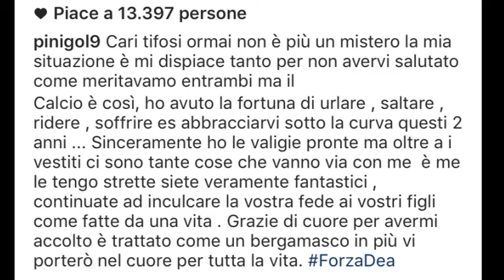Pescara match da dentro o fuori col Bologna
Sarà Gianluca Rocchi di Firenze ad arbitare la gara tra Pescara e Bologna, in programma domenica pomeriggio allo stadio Adriatico Cornacchia. Una gara da dentro o fuori per il delfino, alle prese con i soliti problemi di formazione dovuti all'infermeria piena e alle squalifiche. Intanto si guarda anche al mercato. Nel radar biancazzurro, da tempo, che Pinilla, che oggi ha salutato i tifosi dell'Atalanta via Instagram. Per lui, però, la concorrenza delle altre di A e non solo è molto forte